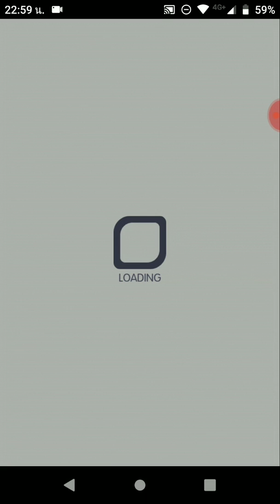Crash fever [Spectre] Fixing the Paradox!!